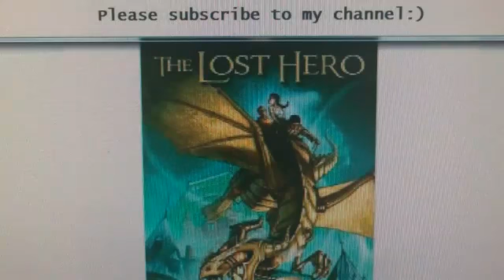The Lost Hero Pt 152